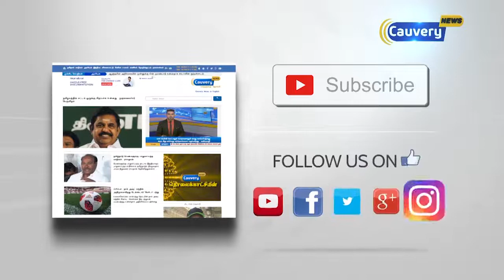ஜல்லிக்கட்டுக்கு தயாராகும் காளைகள்